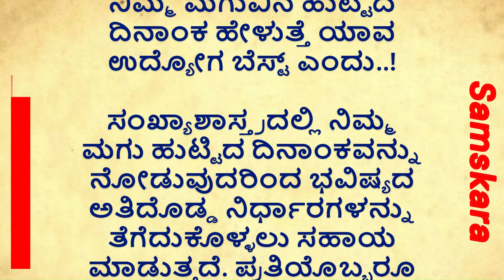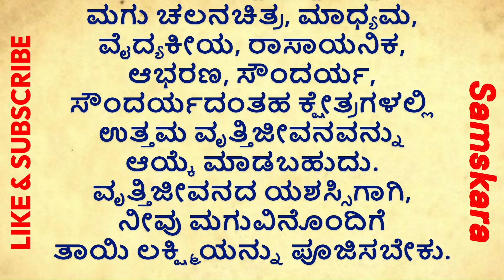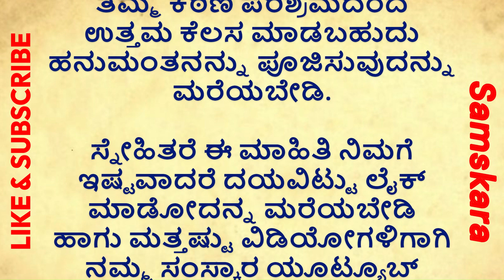ಹುಟ್ಟಿದ ದಿನಾಂಕ ಹೇಳುತ್ತೆ ಯಾವ ಉದ್ಯೋಗ ಬೆಸ್ಟ್ ಎಂದು..! | useful information in Kannada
Manasina marga
tayiya kathe
mother story
story kaannadadalli
health
healthy
kannadastorynew
Kannada story
kathegalu kannada
kathegalu
rules of good health good health habits
moral story
emotional story
emotional story
moral story in kannada
Entertainment videos
heart touching story
kannada stories
moral quotes
trending quotes
trending story
motivational line
inspiration video
successful life kannada
inspirational quotes
best life quotes
motivational quotes
motivation quotes